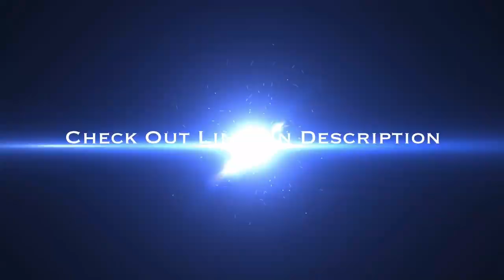BODY CAM: Maskless Man Refused To Leave Walmart Gets Punched In Face Then Arrested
NEW HAVEN, CONNETICUIT - New Haven Police Department released body cam footage of an incident that went viral when a maskless man refused to leave walmart gets punched in face then arrested.

As officers were inside Walmart dealing with a shoplifting incident, a man was asked to leave the store by two associates, due to him not wearing a mask. An officer then spoke with the man and told him several times, to leave to store.

According to the police report, the man stated he was there waiting on his wife and he wasn’t leaving without a valid explanation. The officer proceeded to tell the man that he could wait for his wife outside, but he ignored the officer.

As the officer then took the man by the arm and ordered him to leave, the man shrugged him office and took a fighting stance and then raised his arms with a clenched fist. That’s when the officer struck the man in the face with a closed fist, which caused him to fall to the ground. The officer then handcuffed the man and placed him on a side resting position and called for medical assistance.

The man was escorted outside the store, where he refused medical attention. He was then placed under arrest and charged with disorderly conduct, interfering with an officer, and trespassing after warning.